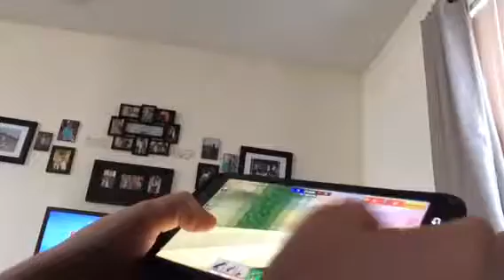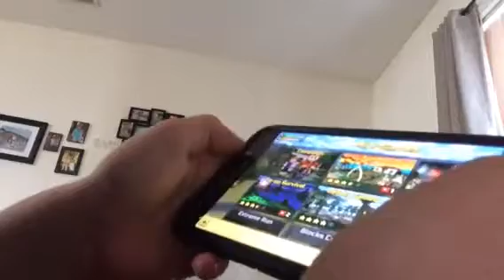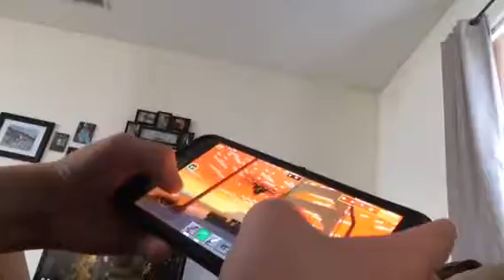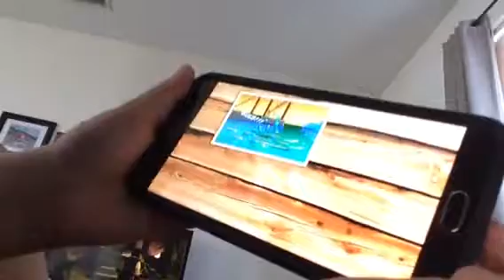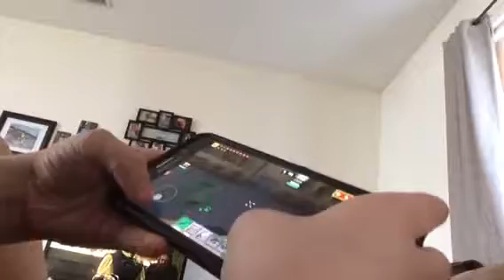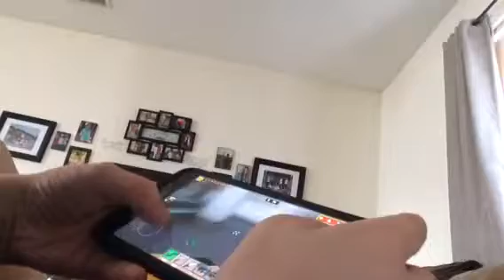Easter spechel part 1 Pixle Gun3D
PixleGun3D